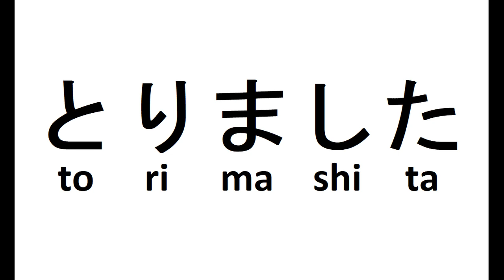to take (picture/class) evolution practice